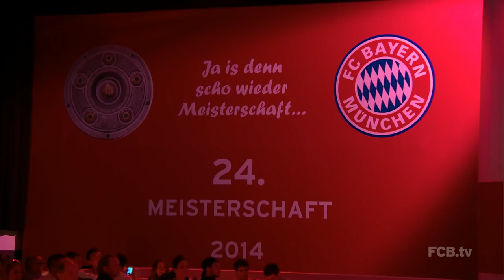Dante singt auf der FC Bayern Party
Dante schnappt sich das Mikrofon auf der FC Bayern Meisterfeierfeier im Postpalast in München.